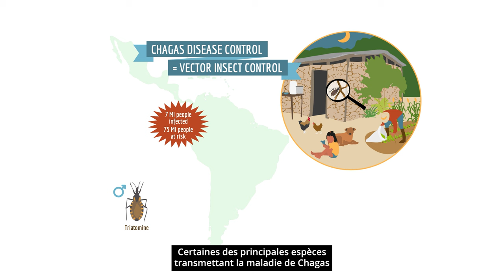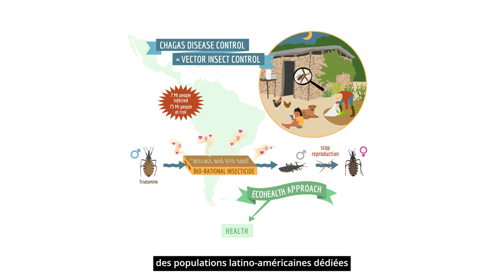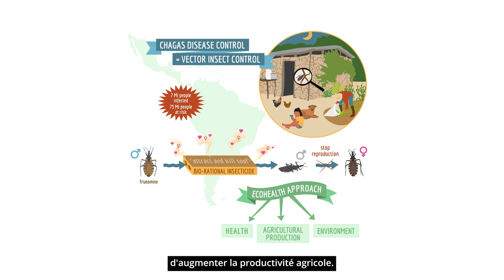PORTRAIT / MAK'IT accueille MARCELO LORENZO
Pour sa deuxième année d'activités, Montpellier Advanced Knowledge Institute on Transitions (MAK'IT) accueille, dans le cadre de ses dispositifs "SCIENTIFIQUES INVITES" et "FIAS", 8 nouveaux chercheurs internationaux.

𝗠𝗮𝗿𝗰𝗲𝗹𝗼 𝗟𝗼𝗿𝗲𝗻𝘇𝗼
Chercheur principal en biologie
Fondation Oswaldo Cruz (Brésil)
𝘗𝘳𝘰𝘫𝘦𝘵 : 𝘚𝘶𝘳 𝘭𝘢 𝘱𝘪𝘴𝘵𝘦 𝘥’𝘶𝘯 𝘰𝘶𝘵𝘪𝘭 𝘥𝘦 𝘭𝘶𝘵𝘵𝘦 𝘥𝘶𝘳𝘢𝘣𝘭𝘦 𝘤𝘰𝘯𝘵𝘳𝘦 𝘭𝘢 𝘮𝘢𝘭𝘢𝘥𝘪𝘦 𝘥𝘦 𝘊𝘩𝘢𝘨𝘢𝘴